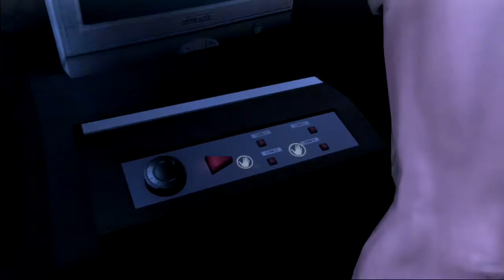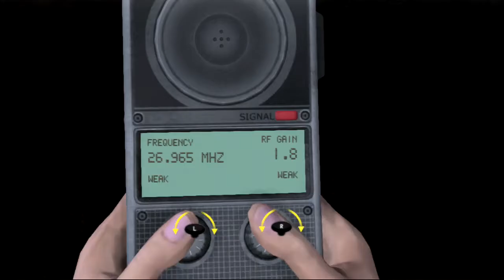Jurassic Park The Cavalry Episode 2 Bravo Team & The Coaster Ride Part1